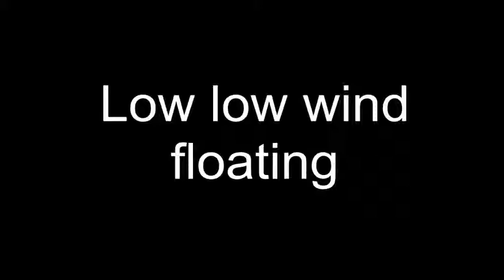zen floating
low low wind so I'm just floating.
B-Series ZEN kite